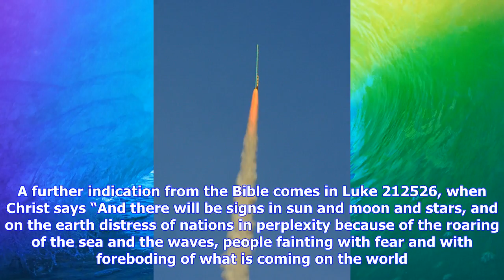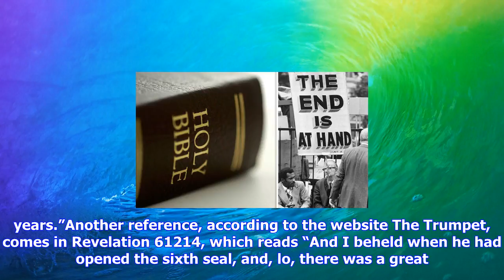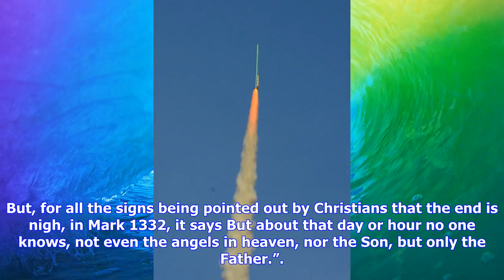Breaking News | End of the world: these bible texts ‘prove’ the apocalypse is coming on september 23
End of the world: these bible texts ‘prove’ the apocalypse is coming on september 23

GETTYTHESE Bible texts ‘prove’ the APOCALYPSE is coming on September 23Christians say the most promi...